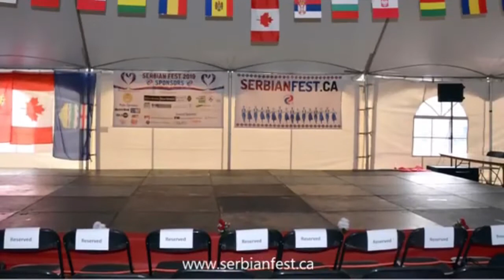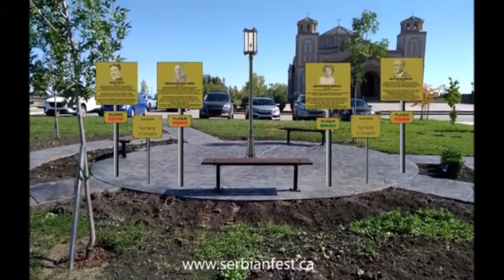Serbian Festival Welcome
June 11th and June 12th 2022!
Join the Calgary Serbian community as we entertain, feed and wow you with fantastic cultural and sports events during the May long weekend. This exclusive event will feature a broad multicultural program showcasing some of the best cultural dances that the city has to offer. Don’t know what Serbian culture is? Come out and join us for some fabulous homemade Serbian food, cultural exhibits, sports competitions and much more. So don’t wait! Mark it in your calendar today.
Saturday and Sunday from 11AM - 5PM We are safe and dry in our spacious tents and will proceed rain or shine!